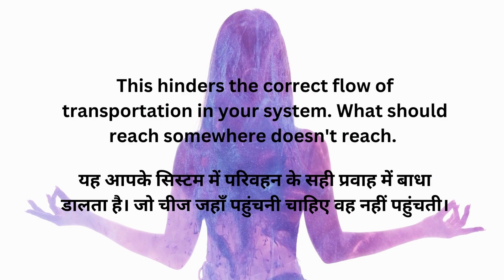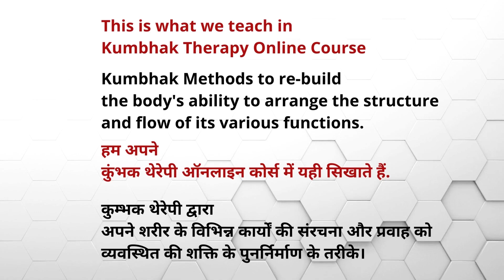What exactly is the Thyroid Problem?